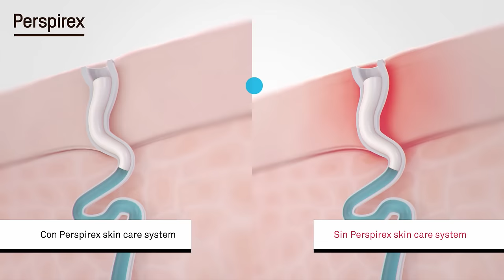Cómo funciona Perspirex Antitranspirante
Perspirex presenta el funcionamiento de su gama de antitranspirantes en el que podremos ver como gracias a la acción de Perspirex y su fórmula patentada, podemos acabar con el sudor y el olor tan desagradable.
Perspirex cuenta además con un sistema patentado skin care system que ofrece un cuidado superior de la piel, reduciendo cualquier posible molestia o irritación, que puede aparecer tal y como ocurre con el uso de otros antitranspirantes.